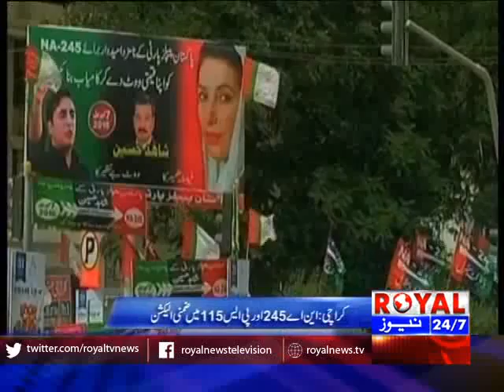news buletin 8 pm 06 april 2016